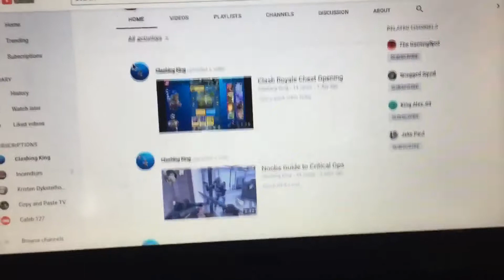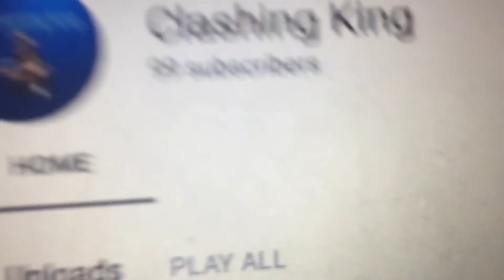Every Mine Bro (100 Sub Special)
Thank you guys SO MUCH for 100 subs I can't believe it! ps i dont really play minecraft lol.